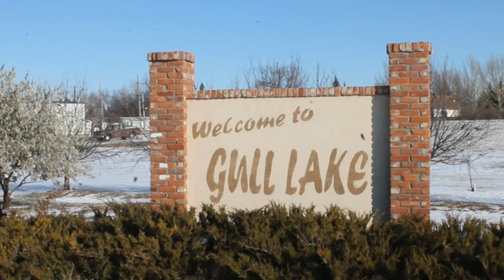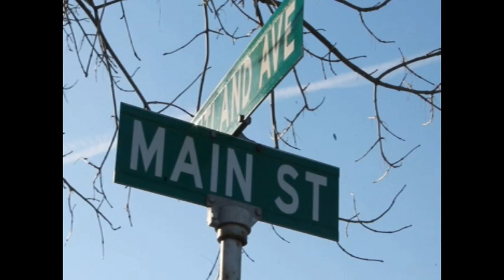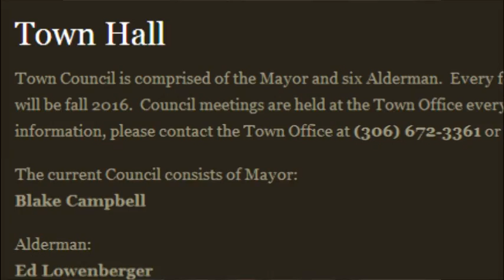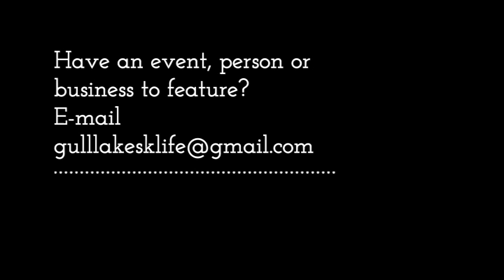The Year End Mayor's Report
Mayor Blake Campbell looks back at 2013 and the accomplishments of the Town of Gull Lake and its residents